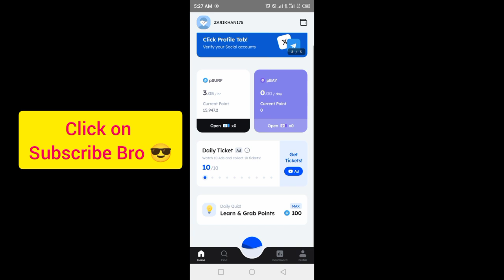Marina Protocol Crypto Airdrop Answers Today 8 october 2024 | Quiz Answers Today